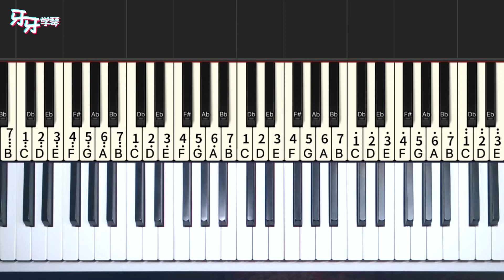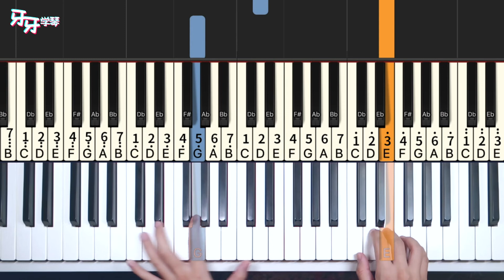山楂樹之戀 - 大能人｜Piano Tutorial